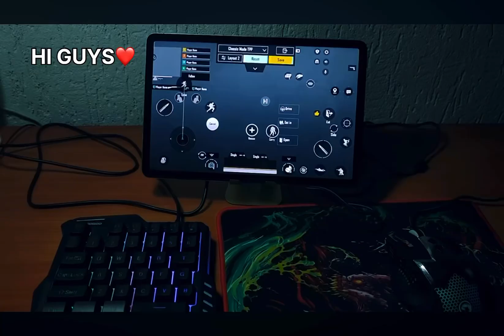Playing PUBG Mobile with Keyboard and Mouse on Xiaomi Mi Pad 5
This is a video about how you can play pubg mobile with mouse and keyboard, not a tutorial! The name of the app that iam using is geekgamer. The convertor that iam using is a Marvo MT-803 and I know that more devices like this that are working with this app.
The tablet is Xiaomi Mi pad 5, a regular one handed keyboard and a regular mouse.